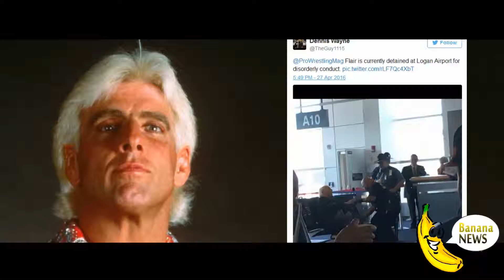Former wrestler Ric Flair arrested at the airport "He was drunk and harassing"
The former wrestler has been held in detention by the police, guilty of being drunk and harassing and provoking riots. The news emerged after a few users tweet.